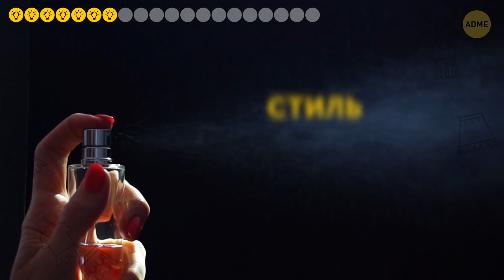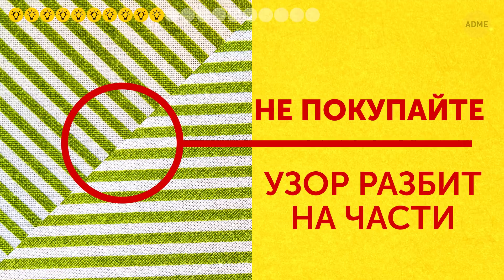20 советов для модниц, которые хотят выглядеть дорого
Вы восхищаетесь элегантными и шикарными звездами и их потрясающими нарядами? И вы хотите выглядеть как они, но прекрасно понимаете, что их гардероб стоит целое состояние? Не отчаивайтесь! Существуют способы сделать так, чтобы ваша одежда выглядела дороже без лишних вложений.

Например, вы знаете, что обычная белая рубашка из качественного материала и правильного кроя, который подходит вашей фигуре, сделает ваш наряд безупречным? Или что любую рубашку, кардиган или пальто можно превратить в элегантную вещь, просто поменяв на них пуговицы? Или что обычный бежевый цвет может сделать ваш образ шикарным и современным? Интересно? Эти советы помогут вам выглядеть элегантно и дорого без необходимости тратить целое состояние. Кстати, даже знаменитости часто выбирают недорогие бренды.

Тайм-коды:

Выбирайте качественную ткань 0:23

Выбирайте вещи одного цвета 1:04

Приобретите белую рубашку 1:34

Правильно выбирайте сумку 2:01

Никакой выцветшей одежды 2:33

Выбирайте одежду по размеру 2:57

Не пользуйтесь духами слишком сильно 3:23

В любой сомнительной ситуации выбирайте бежевый 3:50

Не забывайте о своем внешнем виде 4:13

Будьте аккуратны с принтами 4:43

Молния не должна быть видна 5:10

Заправляйте одежду 5:32

Мятая одежда? Ни в коем случае 5:56

Не забывайте о белье 6:22

Поменяйте пуговицы 6:51

Сделайте блейзер своим лучшим другом 7:18

Расставляйте приоритеты 7:41

Наденьте солнечные очки 8:07

Обзаведитесь парой туфель с острым носом 8:30

Обратите внимание на фурнитуру 8:54

Краткое содержание:

- Синтетики стоит избегать, потому что она быстро теряет форму. Что касается полиэстера, то его качество может серьезно отличаться от вещи к вещи.

- Если вы хотите выглядеть как от-кутюр, выберите несколько цветов, которые вам нравятся больше всего, и покупайте одежду только этих оттенков.

- Среди аксессуаров сумка — один из самых важных штрихов. Она делает ваш внешний вид завершенным.

- Если вы не хотите выглядеть дешево, избавьтесь от выцветшей одежды.

- Лучше не пользоваться духами слишком сильно, если вы ездите в общественном транспорте или работаете в офисе. Элегантная женщина всегда уважает личное пространство других людей.

- Ваш внешний вид зависит от вашей фигуры, состояния кожи и макияжа. Работайте над своей внешностью, и вы будете чувствовать себя красивой и уверенной в любой одежде.

- Чтобы определить качество одежды, вам нужно оценить не только ее ткань, но и фурнитуру. Молния, которую видно, — это явный признак дешевой одежды.

- Приобретите силиконовые чашки без бретелек, которые можно носить в платьях без спины или с открытыми плечами.

- В дешевой одежде обычно используются пластиковые пуговицы, но вы с легкостью можете поменять их на стеклянные, деревянные или металлические.

- Если вы хотите сделать свой стиль более элегантным, вам необязательно полностью менять гардероб. Иногда достаточно всего нескольких вещей. И одна из них однозначно блейзер.

- Я понятия не имею, как это работает, но, когда вы надеваете темные очки, ваш образ тут же становится более стильным.

- Кстати, об обуви. Вам необязательно полностью менять свою коллекцию, но никогда не помешает обзавестись парой классических лодочек с острым носом.

- Если вы надели цепочку из желтого золота, убедитесь, что фурнитура совпадает с ней по оттенку. Ваш образ станет намного гармоничнее.